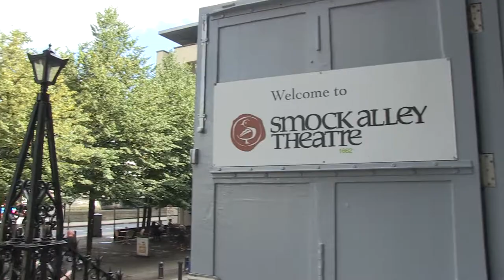Smock Alley Theatre - Culture Night Teaser PT1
Smock Alley Theatre is Dublin’s oldest, newest theatre, and is located in Dublin's Temple Bar... Providing an enjoyable, affordable, quality experience, challenging & engaging you, in a friendly, feel-good atmosphere.
NearTV production team filmed this piece for Culture Night 2017 which is on 22nd September.